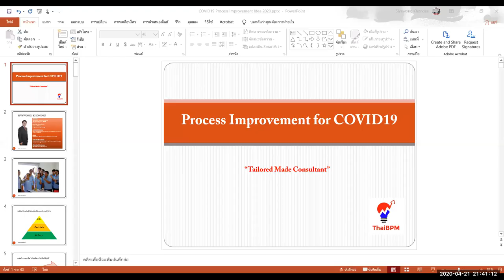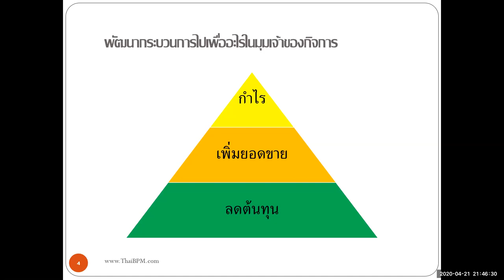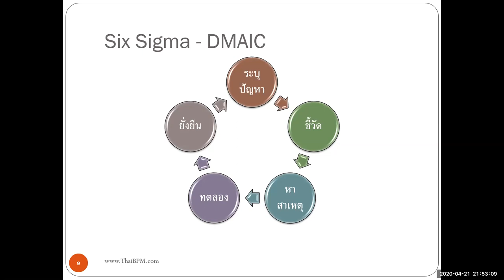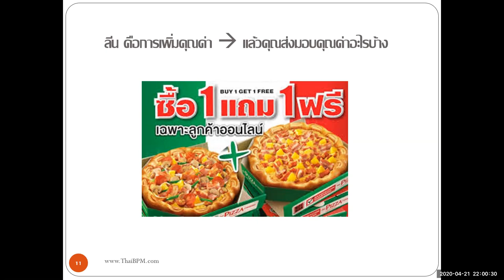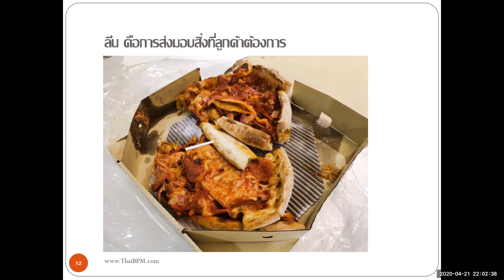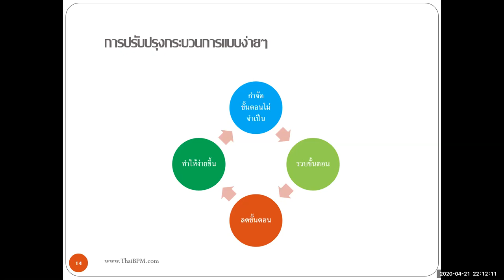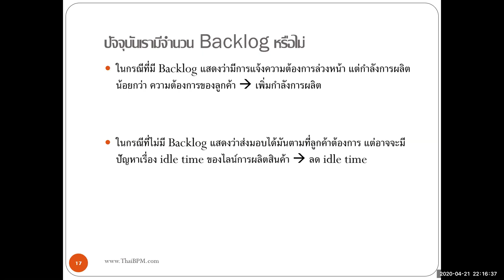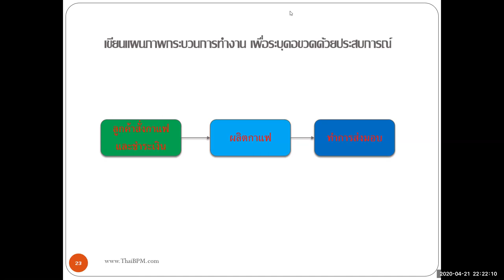แบ่งปันไอเดียการพัฒนากระบวนการ ยุคโควิด